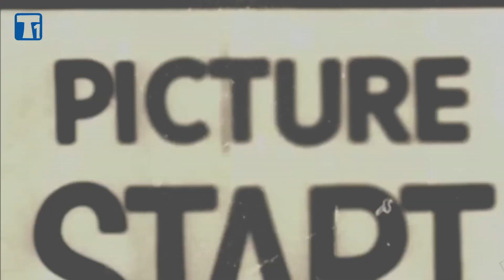staystrong #1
Wie sehe ich in zehn Jahres aus – wenn mein Leben frei von Sucht bleibt? Diese Frage haben sich deutsche und tschechische Jugendliche am Ende eines Medienprojektes gestellt und ihre Ideen mit Bildern visualisiert. Eine Combo der Musikinitiative Vohenstrauß hat dazu zwei Musikstücke komponiert und produziert.

Video: T1 Grenzüberschreitendes Jugendmedienzentrum Oberpfalz Nord